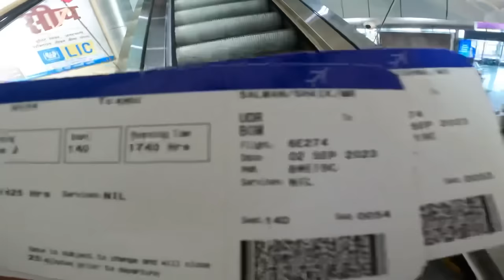390T తో Wheelie🔥||Nellore Top Modification Bikes😍